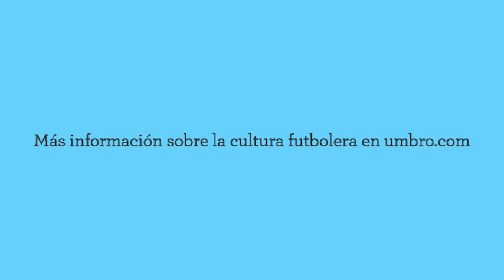Umbro Vs - Manchester comenta sobre São Paulo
Inspirado por las semejanzas y diferencias entre el fútbol 5 y el futsal, Umbro ha creado a Umbro Vs, una colección brillante, vibrante, perfecta para el small sided game.
Para celebrar la liberación de esta nueva gama, hemos creado una serie de animaciones en la colaboración con el artista Todd James. Usando entrevistas con verdaderos futbolistas en Manchester y S ã la o Paulo, hemos reunido estas perspicacias alegres.  En este vídeo, los del Manchester hacen algunos comentarios referentes a Sao Paulo.